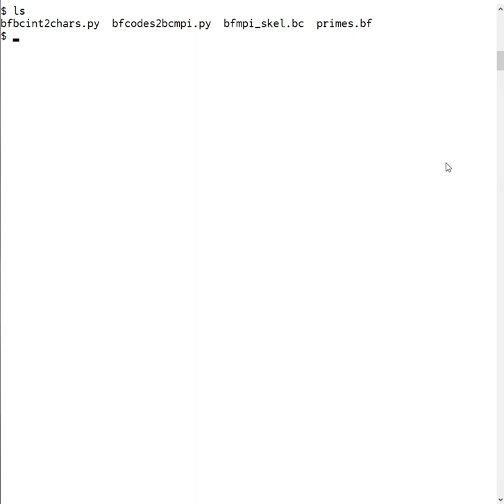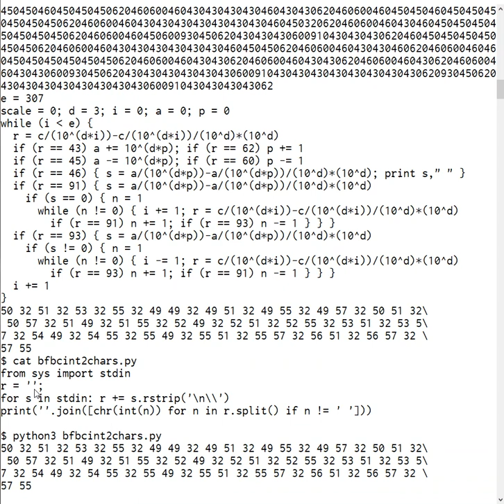bcコマンドで配列を使わずにBrainf**kインタプリタ本体を作ってみた / Brainf**k Interpreter in GNU bc with Python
まあ，Pythonで文字コード変換してもらってるんですが（中途半端）．